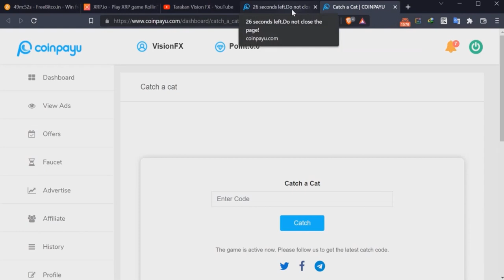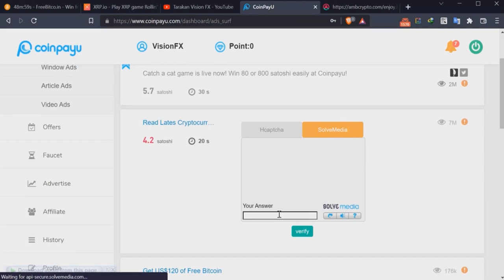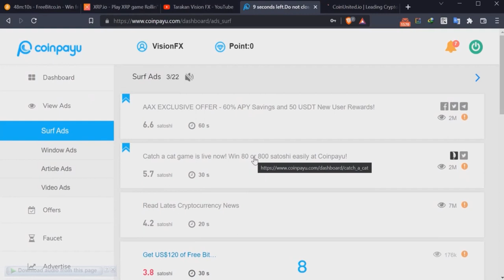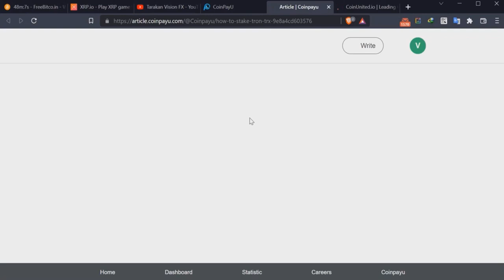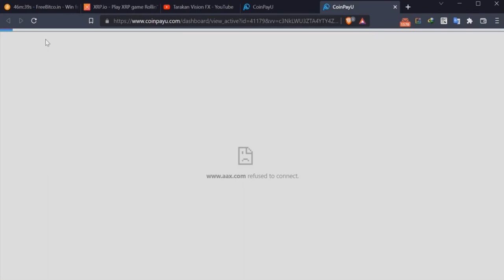FREE BITCOIN FROM COINPAYU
World's largest free crypto platform. Freedom to crypto for people from worldwide Coinpayu, an online earning site paying in Bitcoin &